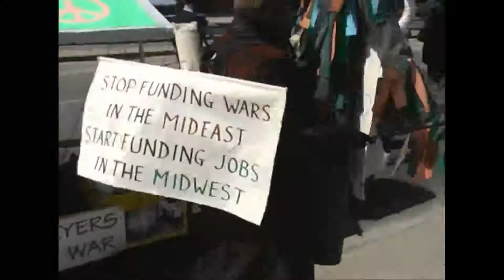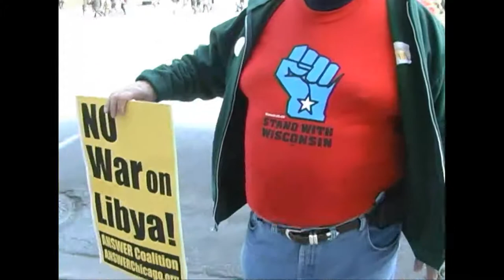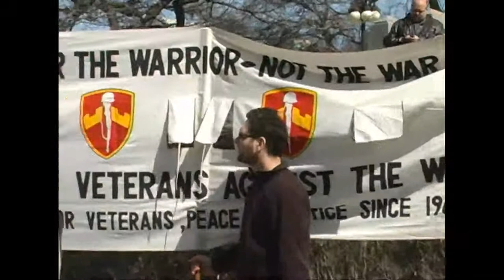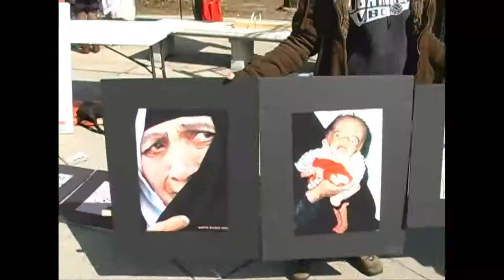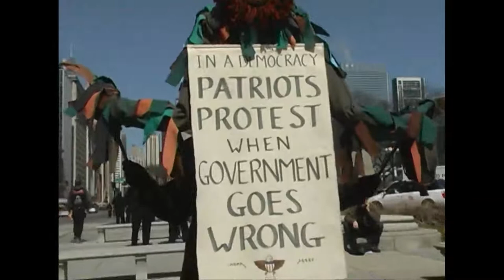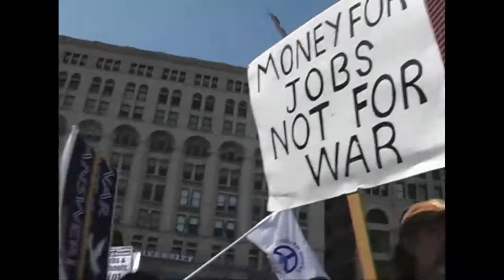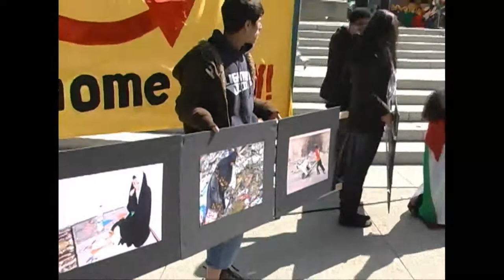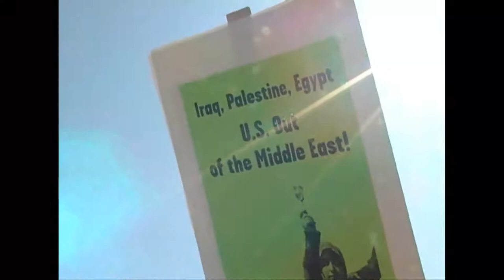We Are Wisconsin: Chicago War Protest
goes on the road to Chicago, IL, where peace
protestors and freedom advocates gather downtown at intersection of
Congress and Michigan on Saturday, March 19, 2011